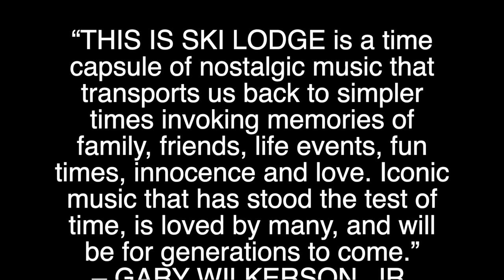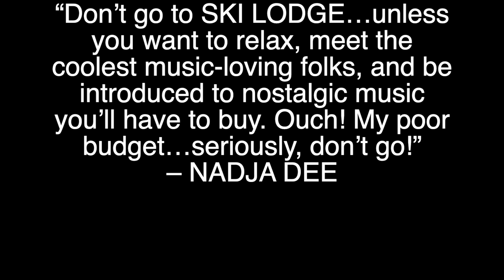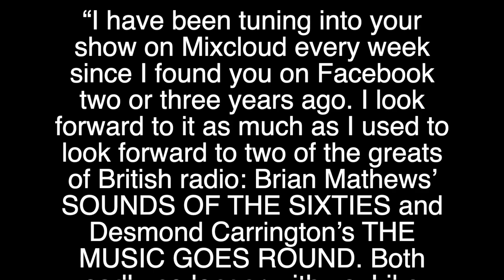CD JUNKIE presents THIS IS SKI LODGE #100!